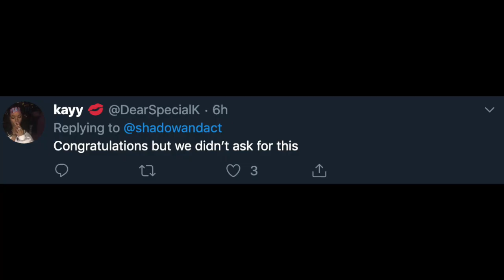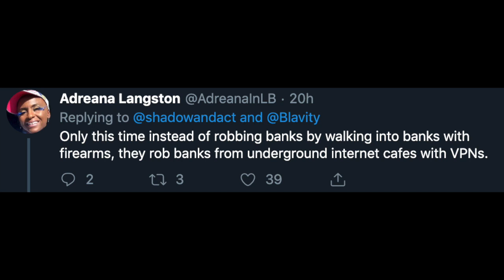Social Media Reactions: Issa Rae to Produce Reimagining of Movie "Set It Off"